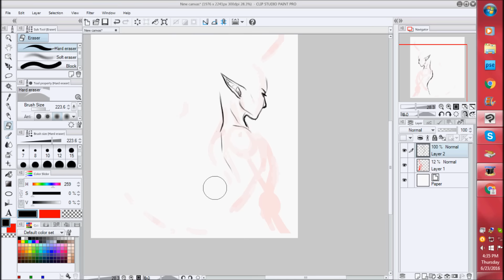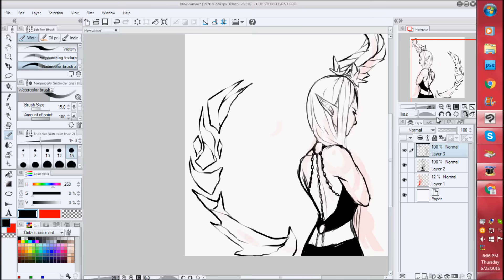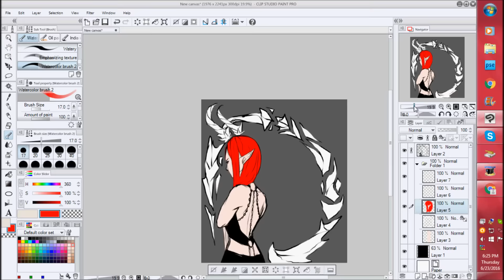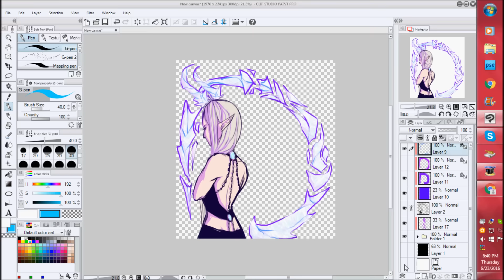Dragon Princess Speedpaint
【Music】 Slag Dance OST

【Tools】 Bamboo Fun Tablet

【Programs】 Clip Studio Paint Pro, Paint Tool SAI, or Photoshop Adobe Elements 8